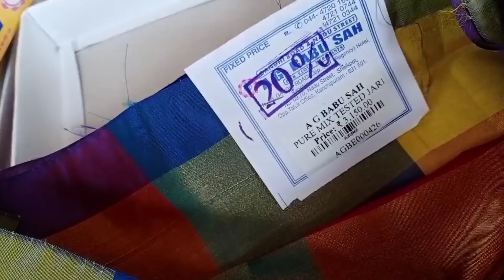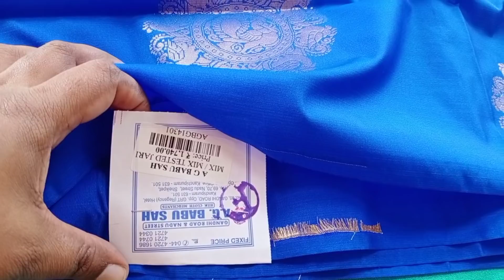1700 ಗೆ ಒಳ್ಳೆ ಸಾಫ್ಟ್ ಸಿಲ್ಕ್ ಸೀರೆಗಳು l Soft Silk Sarees l Sale in Bangalore l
WHITE HOUZZ
14TH MAIN, 6TH SECTOR, HSR LAYOUT
Bangalore